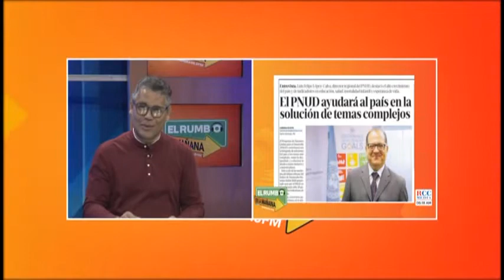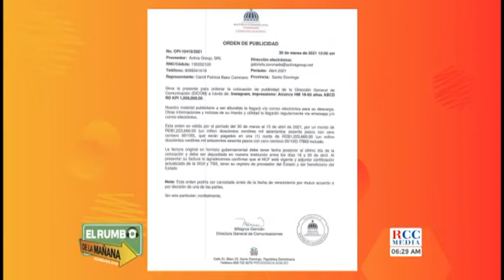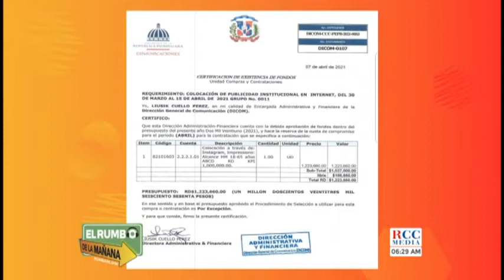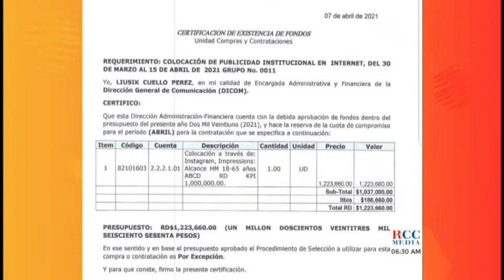Esperamos que hoy se inicie justicia por muerte de pareja de pastores en Villa Altagracia.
Rumba 98.5FM Santo Domingo. Emisora de contenido interactivo y música latina. Disfruta nuestra programación estelar El Rumbo de la mañana, El Recetario del Dr. Guerrero Heredia, Al mediodía con Mariotti y Compañía